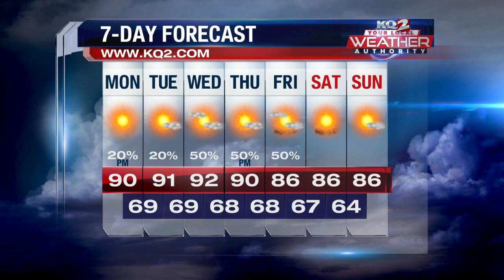Social News Update 7/10/23 7 am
Take a look at some of the top stories for the morning of July 10